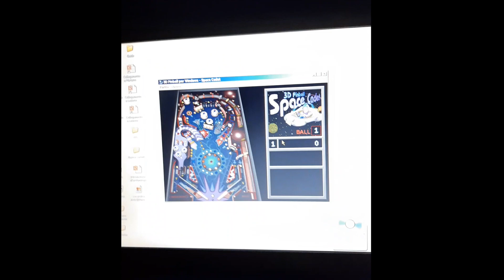3D Pinball windows XP - parte 1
ecco a voi un'atro gioco di windows XP famosissimo!!!

Buona visione!!!